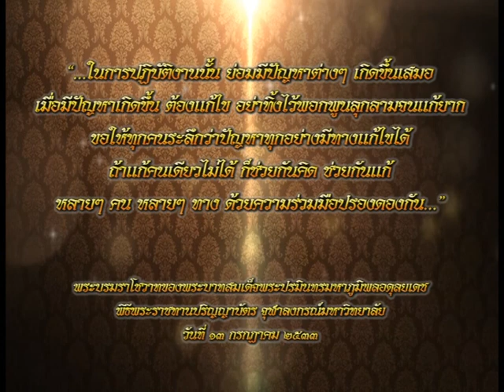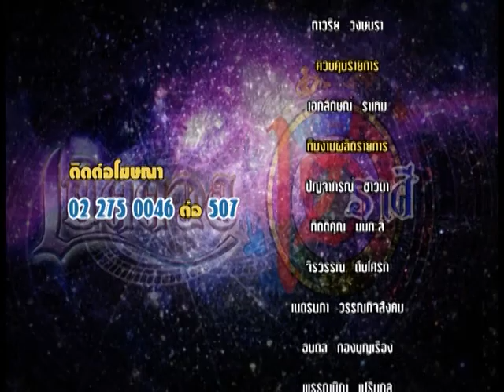รายการเปิดดวง 12 ราศี | 09/12/59 | EP 4/4